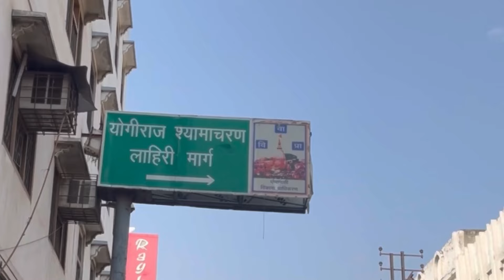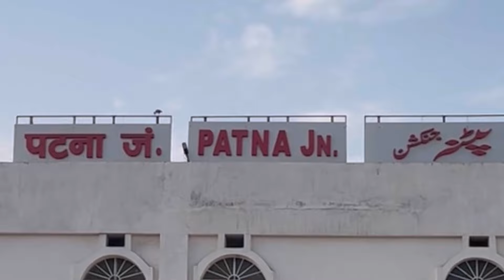"Varanasi Ghat's Haunting Mystery: Who's There?!"🔱❤️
HAR HAR MAHADEV JI❤️

Thank youu🥺🥺